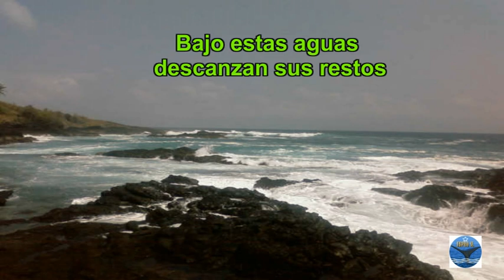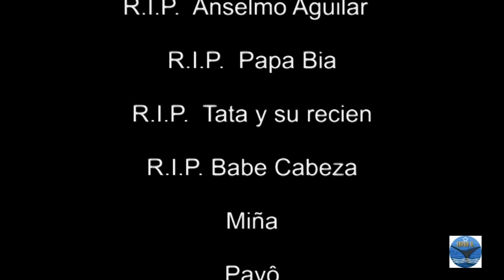Un día triste para Annobón- un accidente aéreo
Es un homenaje a nuestros hermanos que perecieron en el siniestro ocurrido en Annobón el 16 de abril del 2008 donde no sobre vivió nadie.

UN MINUTO DE ORACIÓN POR SUS ALMAS